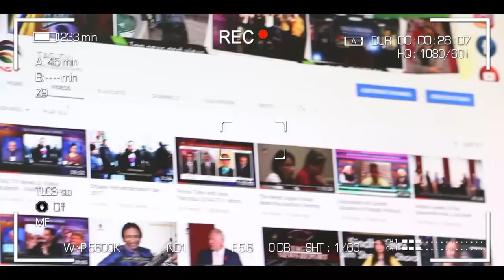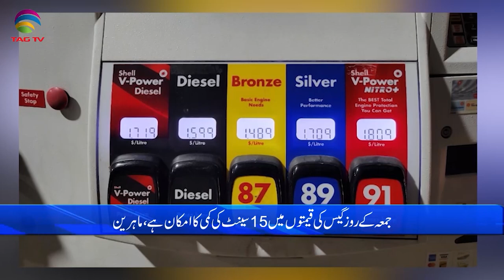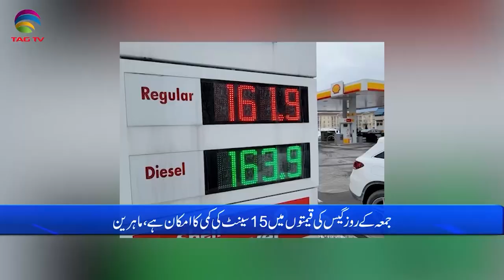International & Canadian News Bulletin in Hindi/Urdu - March 10, 2022